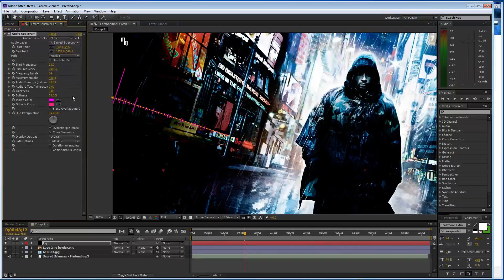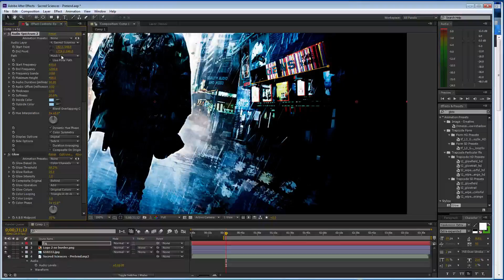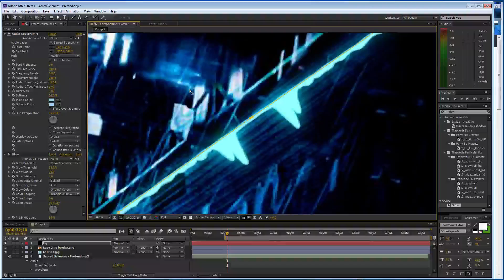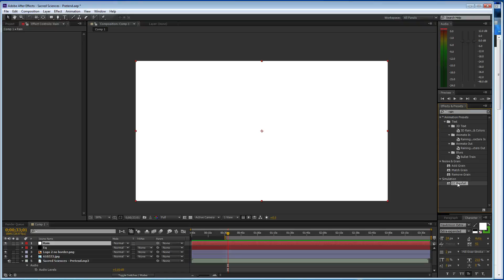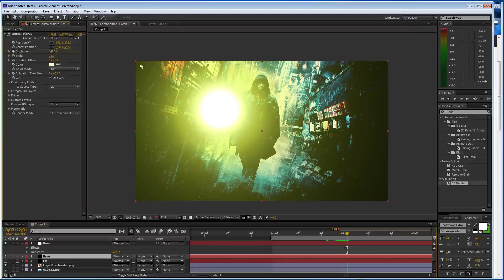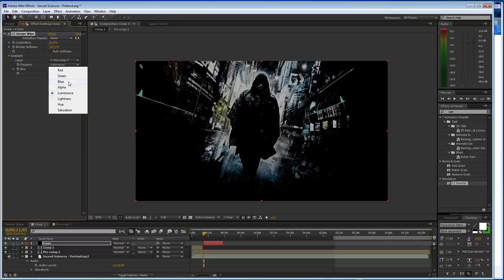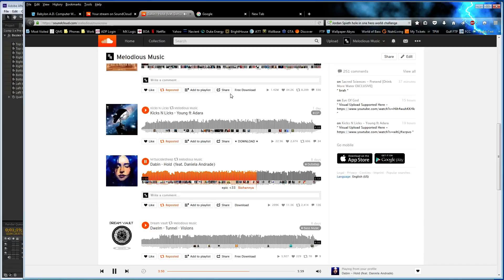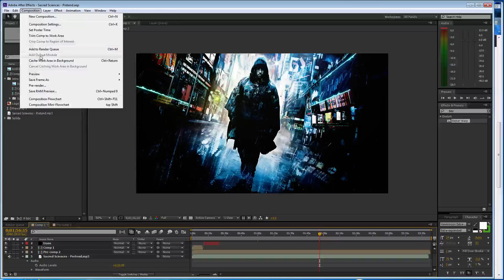Making Of Sacred Sciences - Pretend